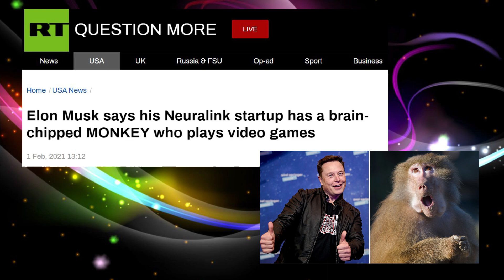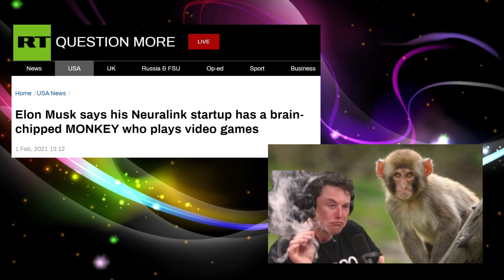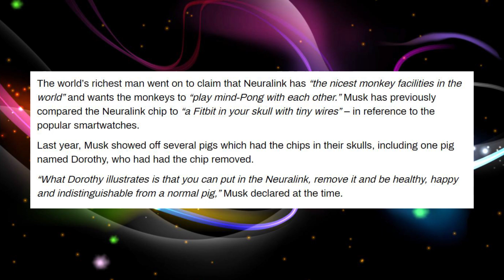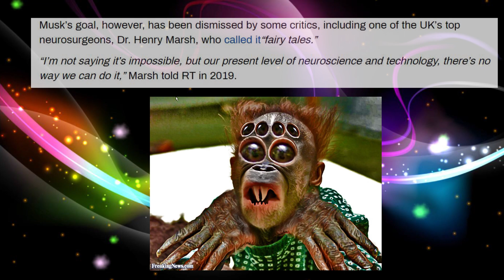Elon Musk : Neuralink Startup Has A Brain-Chipped MONKEY Who Plays Video Games. What Could Go Wrong?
Elon Musk is at it again and what could go wrong with a video chipped monkey? Probably not much but it is the next generations of this tech that is the issue.. I think we can all see where this may go!

I started this Channel to start a conversation about things that effect all of us. Why? Easy... because it effects all of us. We all have differences which is Great but it is the rules of Society that allow those differences to flourish. Things like Freedom to speak about important issues even if we disagree on what those issues are or how we solve them. That Foundational Right is at the core of building the kind of Society we all want to see. The antidote to bad ideas is more ideas!

Theta :

0x8f9b27eb44f02205D1CA3376A930F281F77234EA

Bitcoin :

15YCikitmfY1TFKpApKUKELKCZwC9Sv7g5

Etherium :

0xfF97399A52AbE8b957702bF1Ed0bA9F9d533cB73

Litecoin :

LZ5HeupayqXyaFLXejz6iHeS2kV12AgFx2